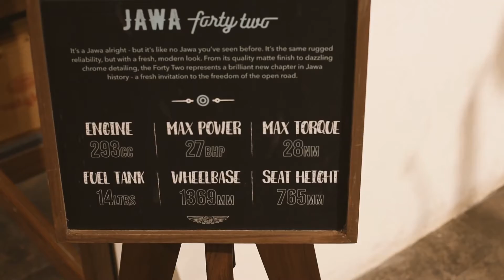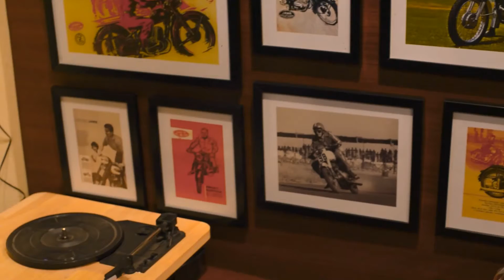Jawa 42 ...... dont hesitate, its still better and legend is preserved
amongst the competition of 300CC segment motorcycles, the jawa 42 still carries the legend in its preserved form. The colours be it glossy or matt definitely stands apart. issues reported in BS4 has been fixed in BS6 marginally and still competent with other legends
Showroom courtesy : Legendary Bikes , Jayanagar. Bangalore